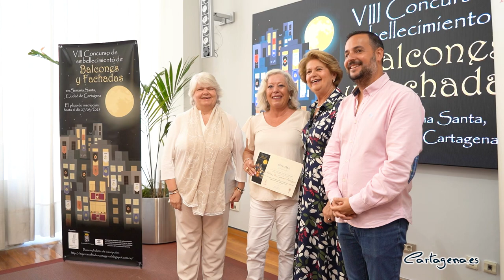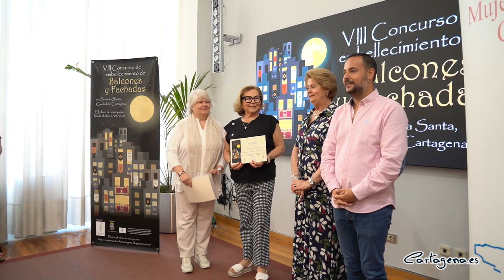'Silencio' gana el VIII Concurso de Embellecimiento de Balcones y Fachadas de Semana Santa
El jurado del VIII Concurso de Embellecimiento de Balcones y Fachadas de Semana Santa ya ha resuelto el fallo, y ha anunciado este martes, 9 de mayo, quienes son las personas ganadoras de cada categoría.

El concejal de Cultura, David Martínez Noguera, junto a la presidenta de la Asociación de Mujeres Cofrades, María Victoria Botí, han silo los encargados de entregar los premios de este concurso, asegurando que "este año había mucho nivel".

El concejal, ha querido destacar la labor que realiza la Asociación de Mujeres Cofrades de Cartagena, indicando que "se ha hecho un trabajo importante en esos talleres que se están dando para mantener la tradición y para saber como hacer ese embellecimiento cada año mejor".

El concurso ha estado dotado de tres premios en metálico, de 300 €, 200 € y 100 €, respectivamente, más la entrega de un diploma participativo. De este modo, los ganadores del concurso han sido:

Primer premio para 'Silencio' de José María Alcalde Méndez y Antonio Nicolás Lorca.
Segundo premio para 'Virgo Pulchra Amori' de Rita Agüera Cañavate y María Velasco Fernández.
Tercer premio para 'Virgen del Primer Dolor' de Pilar Herrero García, Margarita Bueno Lis y María Teresa Muñoz de Luna.

La Mención Especial al balcón más original se ha resuelto con un empate entre los balcones 'Virgo Pulchra Amori' y 'Virgen del Primer Dolor'. Esta mención no cuenta con dotación económica.

Además, cumpliendo con las bases, se ha hecho entrega de los Diplomas de participación a las personas que se han inscrito en el concurso pero no han recibido ningún reconocimiento.

    María José Carbonell Rodríguez por 'Aquí viven sampedristas'.
    María Ángeles Sánchez Sánchez por ' Mi Virgencica'.
    María de los Ángeles Martínez Ros por 'Pasión por Jesús'.
    Pilar Giménez Rubio por 'Pescador de hombres'.
    Mari Carmen Roca Crespo, Felipa Crespo López y Mari Carmen Montoya Sánchez por 'Resucitó'.

El jurado ha estado compuesto por David Martínez Noguera, Concejal del Área de Cultura, Juventud e Igualdad, Elena Ruiz Valderas, Directora del Museo del Teatro Romano de Cartagena, así como Ángel Julio Huertas Amorós, José Pérez Martínez y Macarena Sevilla González, responsables de las Áreas de Arte de las Cofradías California, Marraja y del Resucitado, Lázaro Gomaríz López, Capellán de la Cofradía del Socorro, y Caridad Banacloig Delgado, Mar Saura Rosique, María Dolores Vilar Albaladejo, María Belén Ruiz Martínez y María Victoria Botí Espinosa, componentes de la junta directiva de la Asociación Mujeres Cofrades de Cartagena.